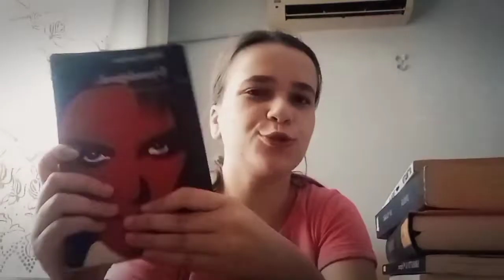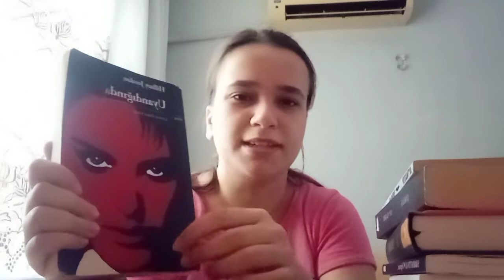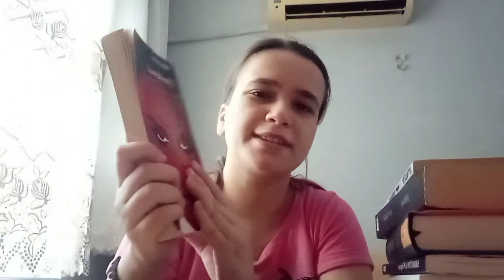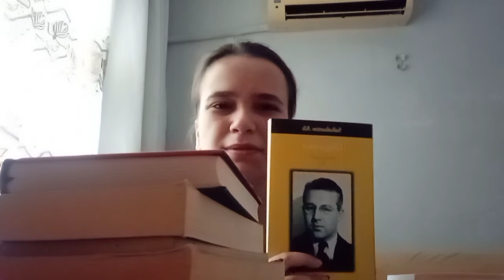Yeni Kitap Alışverişim